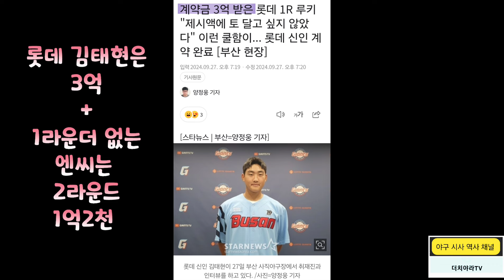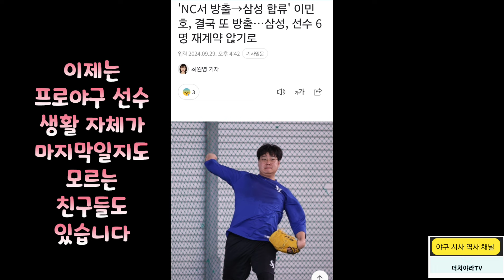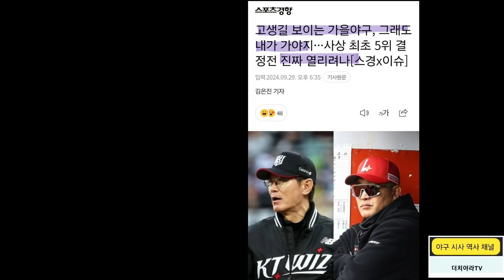야구 이야기 0930 미니판) 진짜 가을야구 5위결정전 열리려나? / 엘지트윈스 문보경 마지막경기 대박나다/ 안녕 한화이글스 정우람 과 이글스파크 등등...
20240930 업로드 더치야라TV 의 KBO 야구이야기 미니영상 버젼)
기아타이거즈 라우어 가 간만에 시즌 마지막 경기 등판합니다. 네일 못지않게 이 선수의 상태도 코리안시리즈 에 큰 변수이죠
엘지트윈스 문보경 은 시즌 마지막 경기에서 안타와 홈런을 몰아치며 기어이 3할100타점 을 달성합니다
두산베어스 김택연 은 혹사논란 속에 신인 20세이브 도전은 접습니다. 그나마 다행인거 같긴 합니다
탈락은 했지만 롯데자이언츠 레이예스 는 200안타 넘어서 이젠 202안타 가 가능한가가 관심입니다. 물론 김도영 의 #4040 도 아직 기회는 있습니다

다음회차 부터 제대로 가을야구 버젼 준비해드리겠습니다
밀린수업들아 날 살려줘 ~~~ ㅠㅠ
후원은 가끔씩 부탁드립니다
우리은행 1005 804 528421 티씨에이치(TCH)에듀미디어
(현금영수증 발행 가능)